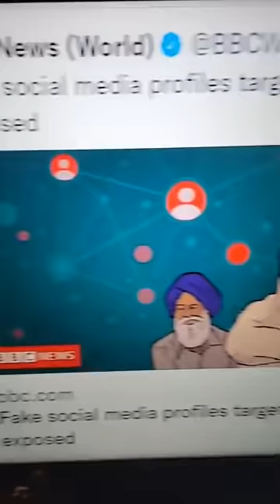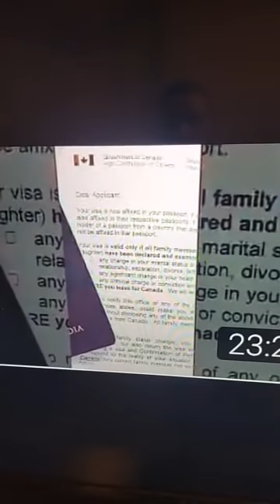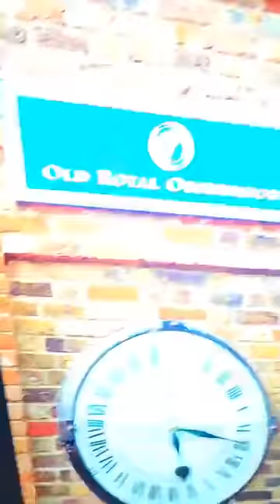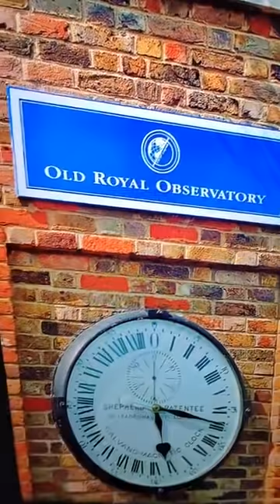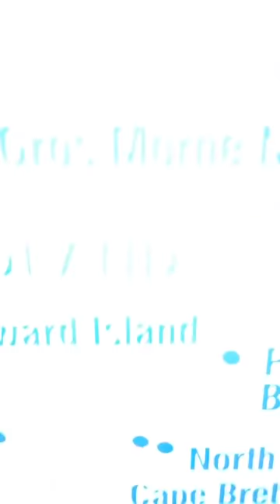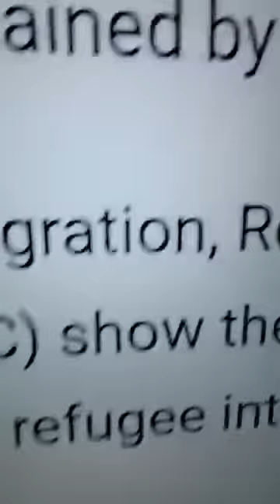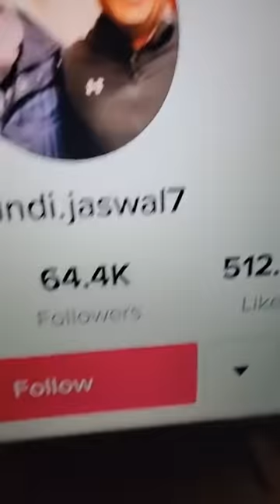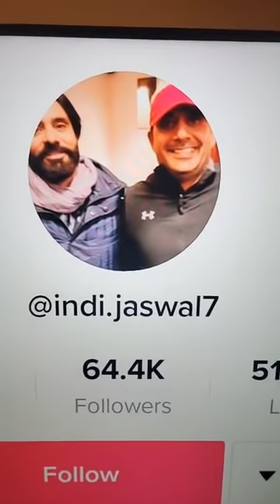Canada Visa online apply ਲੱਖਾਂ ਕਾਮਿਆਂ ਦੀ ਲੋੜ, Indi Jaswal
Only whatsapp
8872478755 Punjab